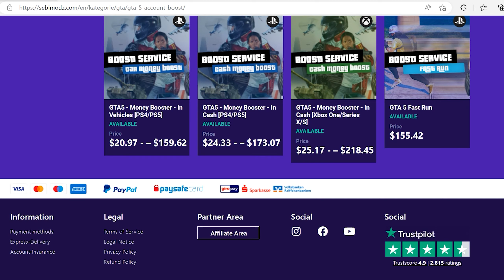Sweaty Barcode Wannabe Tryhard vs Me in GTA 5 Online